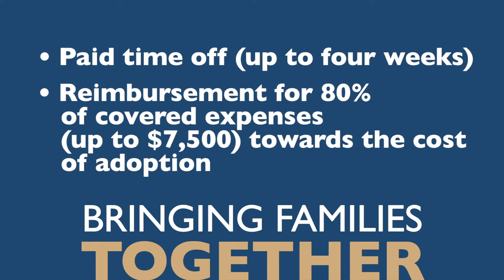Employee-Centric Workplace | Adoption Benefit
Did you know HHHunt offers a great Employee Adoption Benefit? We are committed to supporting all our team members and their families. Check out this video to learn more!